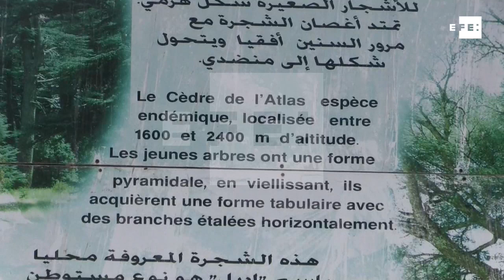Obesity becomes biggest threat to Morocco’s fat barbary macaques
Azrou (Morocco), Apr 17 (EFE), (Camera: Mohamed Siali).- Barbary macaques, the wild monkeys living between Gibraltar and the Middle Atlas range in Morocco, suffer modern-day problems like obesity and car accidents, while competing with sheep for control of their territory.